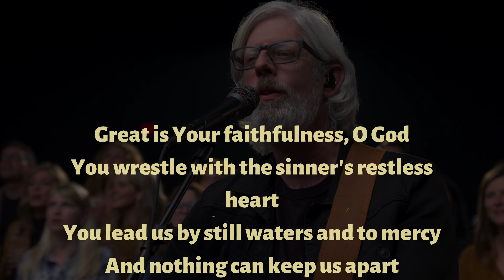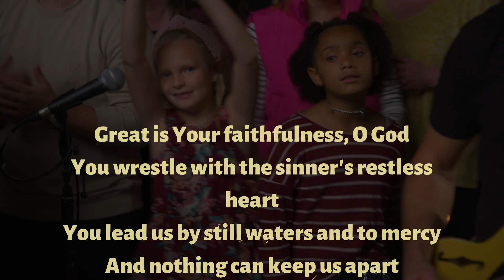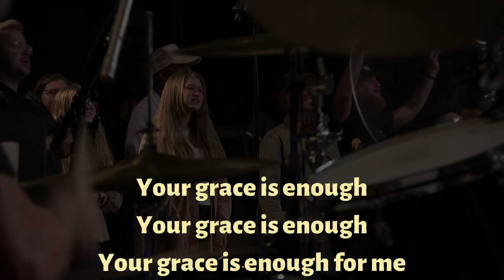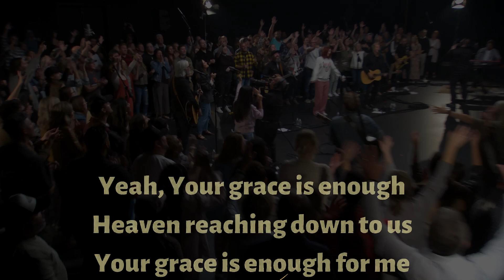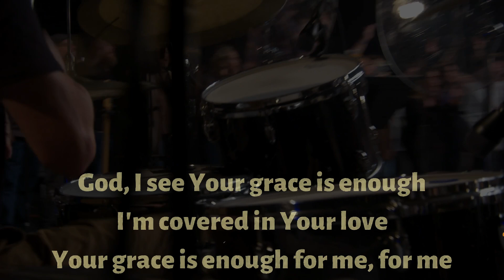Your Grace is Enough | Matt Maher (lyric video)